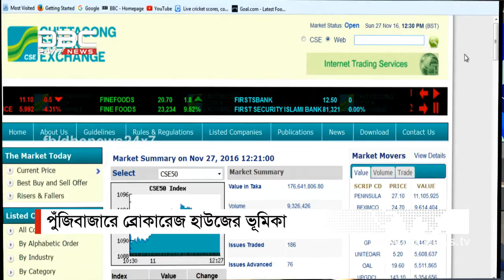DBC News. TaliKhata. (27/11/2016)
বিষয়: পুঁজিবাজারে ব্রোকারেজ হাউজের ভূমিকা
অতিথি: খুজিস্তা নূর-ই-নাহরীন ( ভাইস প্রেসিডেন্ট, ডিএসই ব্রোকারস এসোসিয়েশন অব বাংলাদেশ ) এবং এস এম নাসির উদ্দিন (সিইও ,স্টারলিংকস স্টক এন্ড সিকিউরিটিজ লিমিটেড)